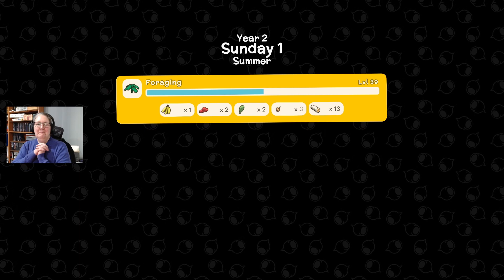One…Two…Many! The Great Big Wary Mu Hunt – Dinkum – Ariel Blue – Ep.58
With the alpha bush devil taken care of, Ariel crafts a few more traps so she can take advantage of the wary mu capture bounty, and decides to throw in a little egg collection on the side. A day of landscaping follows as she extends her farming area to accommodate the summer melon crop.

This is my first ever, and mostly blind, play through of the Early Access RPG, Dinkum, a crafting, farming, fishing game inspired by games like Animal Crossing and Stardew Valley – and, so far, I highly recommend it!

Like to try if for yourself?